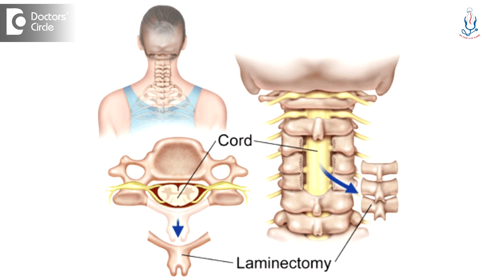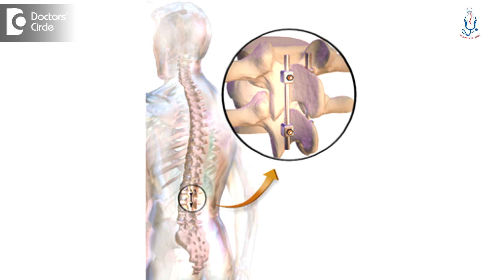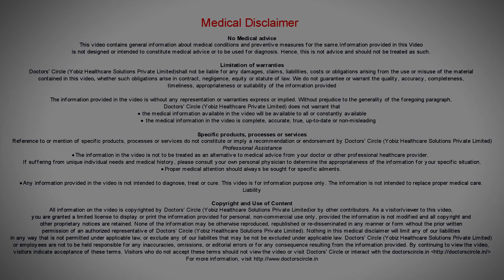What is the success rate of Spinal Surgery? - Dr. Kodlady Surendra Shetty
The success rate of spinal surgery is at par with other major surgeries like an abdominal surgery or any other orthopaedic surgery. The success rate is almost same. I can say  90 to 95% success rate is  there is  spinal surgery but  the problems is we have to analyse the   patients  proper  to the surgery  to decide  which type of surgery. All spinal surgery is  not the  same  and  so which type of spinal surgery is  required, whether  the patient needs open laminectomy or micro discectomy, microlumbar surgery  or  whether  he needs a  stabilisation surgery.  So this can be done  with proper screening of the patients  much before  the surgery by taking proper  MRI’s, proper  x-rays, especially  standing posture, the  bending  x-rays  what we call as a stress  x-rays, bend  forwards,  bending  backwards, all this x-rays  that will decide  upon  the stability of the spine component before  the surgery. For  example  if  a spine is  stable we  can  go  for minimal invasive surgeries  like  microdiscemcomy  or endoscopic  discectomies. Suppose spine is unstable , for  example  when the patient  bends  forwards the vertebrae moves one  over the other  or  when it  moves backwards, tit  is  moving  or  it is  moving sidewards.  In such  cases we  say  that it is an unstable  spine in unstable spine if  we do simple  discectomy procedures  the problem  will worsen so for  such people  we  will have to go for a stabilization surgery or a fusion surgery. So properly analyse before and do a surgery afterwards, then the success rate is  very high  in comparable to any other  surgery. So 90 to 95% success rate is definite for spine surgery.